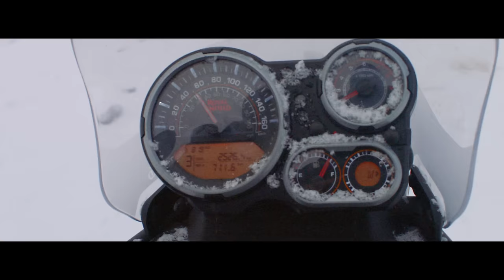Royal Enfield Himalayan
Born from decades of riding in some of the harshest conditions yet built to flow in perfect harmony with the mountains that inspired it. The all-new Royal Enfield Himalayan is here.

Created by Wieden+Kennedy Delhi in collaboration with Carole Denis, Tassaduq Hussain and Gang Films Paris.